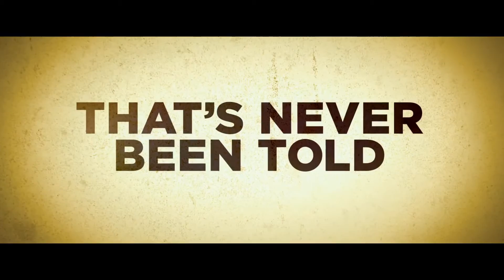The 33 - Official Trailer HD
The official trailer for The 33, starring Antonio Banderas, Cote de Pablo, Rodrigo Santoro, James Brolin and Gabriel Byrne.